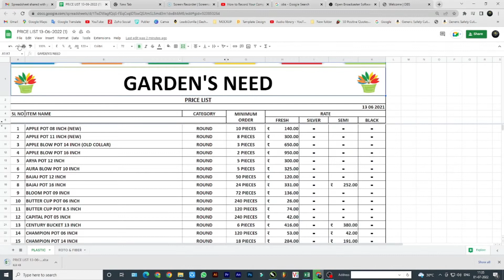How To Download Google Excel Sheet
The video is showing plastic pots prices but also try to cover the following subject
-cheap nursery pots rates
-cheap hanging pots at nursery
-plastic planters

Youtube is the best place to go when searching for videos about plastic pots prices.
plastic pots prices is obviously something that interests you and other people so I made this video about this topic.
If you wish to discover more about cheap nursery pots rates I recommend you to check out our various other video clips
Now that you have watched my YouTube video regarding plastic pots prices has it helped?
Please share on facebook the YT vid to assist other individuals searching for cheap nursery pots rates or cheap hanging pots at nursery :)